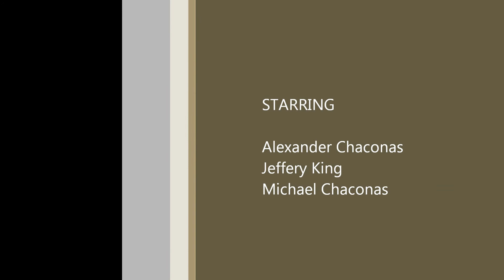Mountain Biking Lake Hodges Twilight Run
Late Afternoon Ride